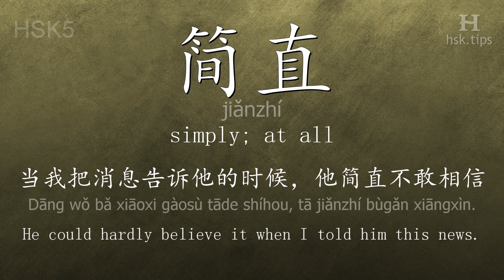Chinese HSK 5 vocabulary 简直 (jiǎnzhí), ex.1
In this video the chinese character is from HSK level 5. And it is "简直", pinyin: "jiǎnzhí", which means "simply; at all".
Listen to native mandarin speakers saying "简直" and the example: "当我把消息告诉他的时候，他简直不敢相信。", it means "He could hardly believe it when I told him this news."